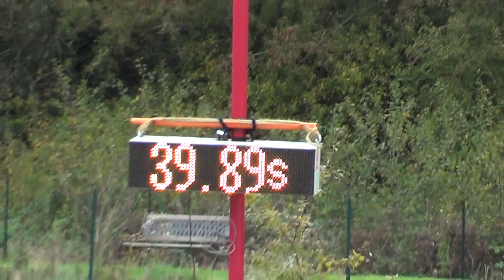Agathe et Vulcanne Maurupt le montois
Poney 2D
20/10/13